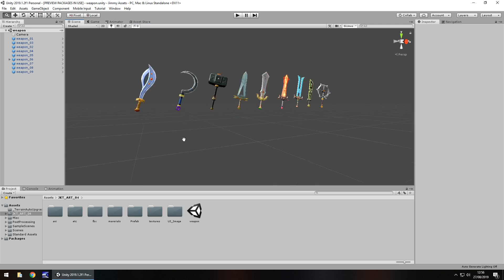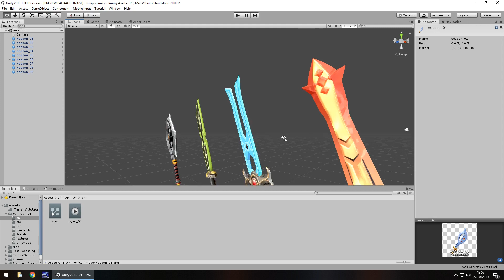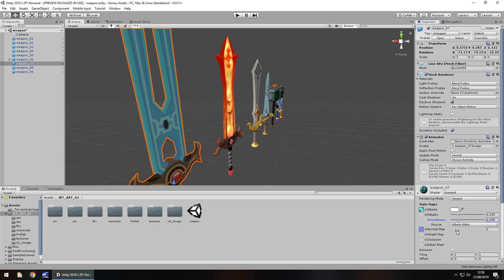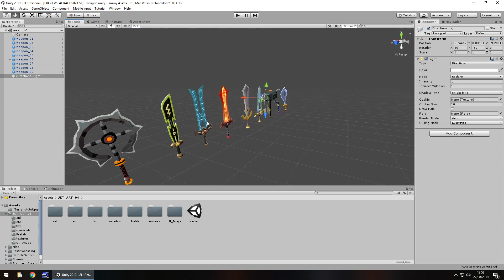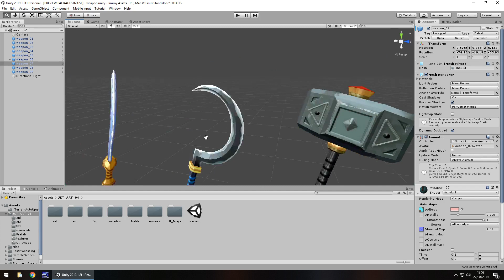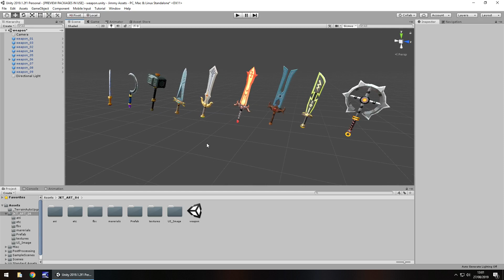UNITY ASSET REVIEW | 3D FANTASY WEAPONS | INDEPENDENT REVIEW BY JIMMY VEGAS ASSET STORE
NOTE: ASSET WAS FREE AT TIME OF REVIEW. Review conducted independently and no money was received for this review.

Who Is Jimmy Vegas?